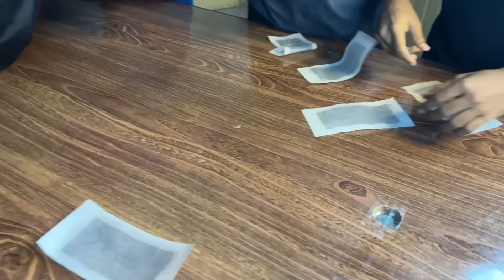Revo Scam 💔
Hamara helping Wala Insta